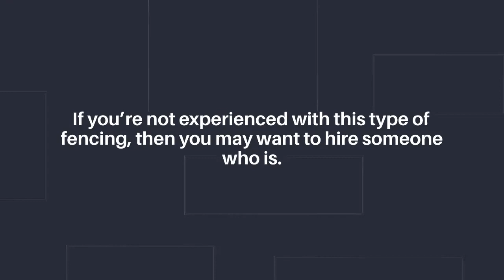Setting Up a Ranch Fence for Your livest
If you're interested in investing in a new type of fencing, then using a Ranch Fence Cost Estimator may be able to help. When using one of these cost estimators, you can get a more accurate price estimate than what your average real estate agent would provide you with. Real estate agents often inflate the cost of the materials they quote you. This means that your final cost could end up much higher than what it really needs to be.